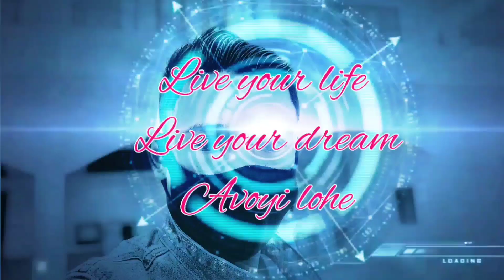Tizu Area children's rally / duet indigenous song by chepoketa B/C ep7